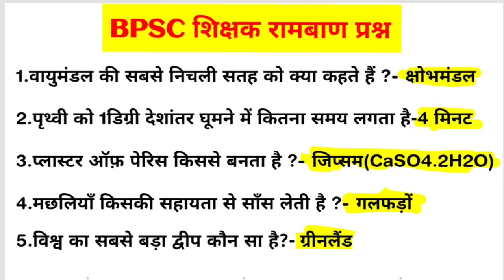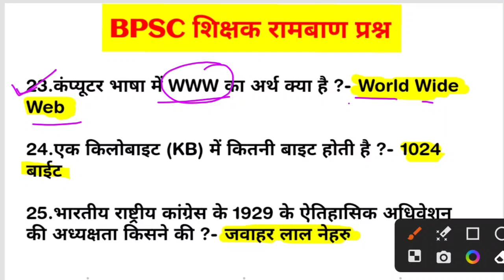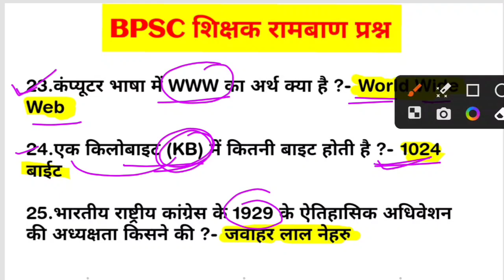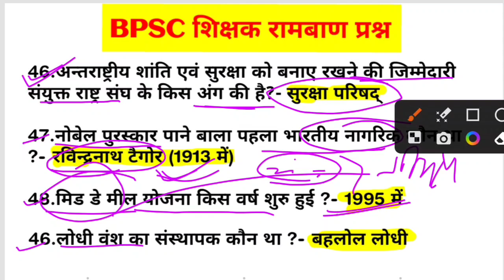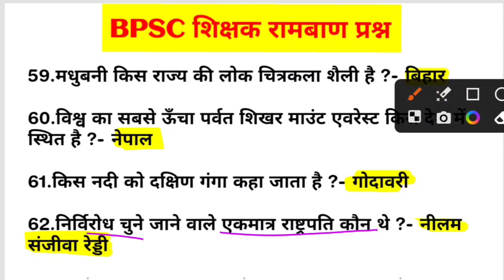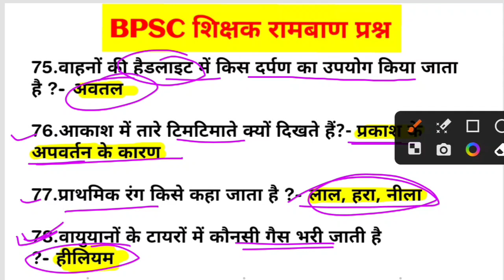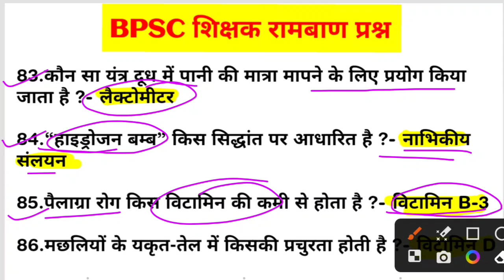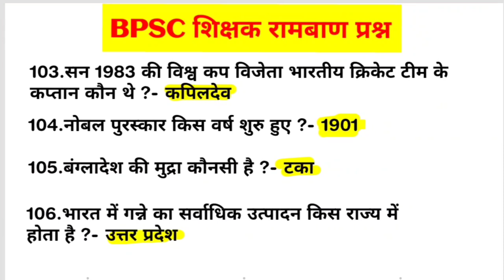BPSC शिक्षक 2.0 महत्वपूर्ण 100 प्रश्न फटा फट रिवीजन कर लो | BPSC Teacher Exam Question | BPSC GK&GS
👉For pdf & updates join Telegram

BPSC शिक्षक 2.0 महत्वपूर्ण 100 प्रश्न फटा फट रिवीजन कर लो | BPSC Teacher Exam Question | BPSC GK&GS | BPSC शिक्षक भर्ती 2.0 | 1857 की क्रांति का mcq | gk for bpsc teacher exam 2.0 | bihar special gk
BPSC शिक्षक भर्ती 2.0 | सामान्य अध्ययन । इस बार प्रश्नों का लेवल ऐसा हीं रहेगा | new pattern
BPSC TRE 2.0 शिक्षक भर्ती 2023
BPSC TRE 2.0 शिक्षक भर्ती में 100% सलेक्शन कैसे ले BPSC शिक्षक भर्ती 2.0 की बेहतर रणनीति
Bihar Primary/ TGT/PGT Salary 2023
BPSC TRE 2.0 हिंदी
BPSC शिक्षक भर्ती 2.0
BPSC शिक्षक भर्ती 2.0 की तैयारी ऐसे करें
bpsc शिक्षक भर्ती के लिए प्रश्न
bpsc शिक्षक भर्ती की तैयारी कैसे करें syllabus फ़ॉर bpsc 2.0
bpsc शिक्षक भर्ती परीक्षा 2.0
bpsc शिक्षक भर्ती में 6th to 8th liye questions questions for bpsc teacher exam 2.0
bpsc शिक्षक भर्ती 2.0 9th to 10th की तैयारी
bpsc tre 2.0 bpsc teacher exam phase 2 history for bpsc teacher exam 2023
bpsc fa 2.0 general studies
general studies for bpsc 2.0 exam
bpsc teacher exam form fillup date
भारतीय राष्ट्रीय आंदोलन गाँधी युग
bpsc में गाँधी युग का ये प्रश्न पूछा जाता है
modern history of india आधुनिक भारत का इतिहास 300 onliner questions for bpsc tre 2.0 most important questions for bpsc teacher exam 2.0 most important science questions for bpsc tre 2.0 science part 2 200 science one liner science questions अंग्रेजी हिंदी qualifying paper language paper for bpsc teacher exam 2.0
भाषा प्रश्न पत्र bpsc शिक्षक भर्ती 2.0